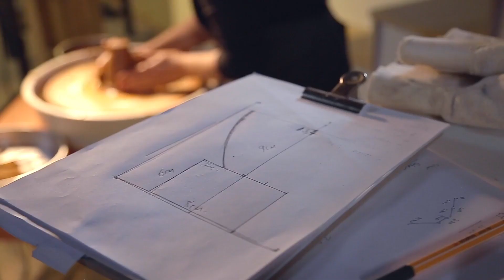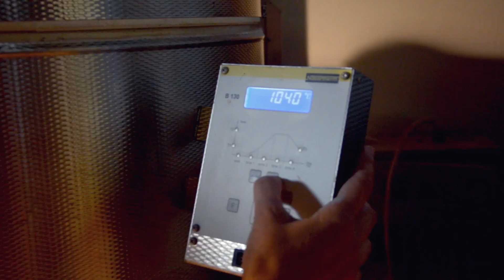KIFF'22 Creation of the Awards by Sibel Düzel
The creation of the KIFF'22 awards was as crucial as the rest of the meticulous details that helped us to create a film festival that thoroughly embodies the history and geography it is organized. Sibel Düzel, a renowned ceramic artist based in Kaş for many years took on the work by producing samples with trial and error to come up with the most perfect award we could ever imagine. Read about the rest of the awards' journey in her own words:

"I wanted to do one-of-a-kind awards for the creators of these films, who are one-of-a-kind people themselves. The best method for this would be to work on the pottery wheel. I searched for a form that would be produced on the turning wheel, that is whole with its pedestal, that has fluidity and that symbolizes the nature of cinema and Kaş. My production process was very exciting because it is a time-limited work, ceramic is always a risky material, and I made a design with a few delicate movements.

I wish my award works to be a reminder to their owners about Kaş, their successes, and therefore their potential to produce better and new works in the future.

As someone who has been living in Kaş for the past 22 years, it makes me proud and hopeful to witness that KIFF was conceived, designed, and created with so much devotion and effort. I am very happy to be a part of this project, and I will wholeheartedly support its continuity."

Video By: Özgün Erdem